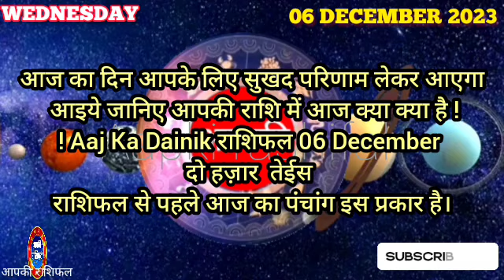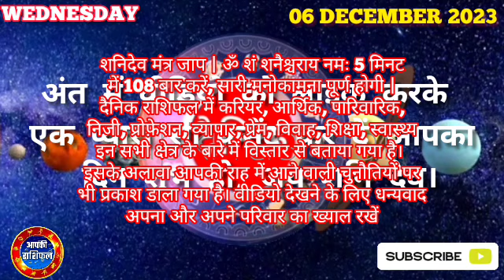06 December 2023 Wednesday | AAJ KA RASHIFAL | मेष से मीन राशिफल | Today Horoscope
06 December 2023 Wednesday | AAJ KA RASHIFAL | मेष से मीन राशिफल | Today Horoscope | @Aapki_rashifal

Video Uploaded-8:00 बजे सुबह 📢
शनि मंत्र
राशिफल से पहले आज का पंचांग इस प्रकार है।
06 December 2023 का दैनिक पंचांग  Aaj Ka Panchang:  बुधवार, 06 दिसंबर 2023 को मार्गशीर्ष माह के शुक्ल पक्ष की नवमी तिथि है। इस तिथि पर उत्तर फाल्गुनी नक्षत्र और प्रीति योग का संयोग रहेगा। दिन के शुभ मुहूर्त की बात करें तो बुधवार को कोई मुहूर्त नहीं रहेगा। राहुकाल दोपहर 12:11 − 13:28 मिनट तक रहेगा। चंद्रमा सिंह राशि में मौजूद रहेंगे।
Aaj ka rashifal Aapki rashifal
Daily Rashifal dailyhoroscope
06 December Wednesday rashifal
mesh se meen tak rashifal
gurumantra हर_राशि_का_उपाय
today aaj ka rashifal in hindi
December aaj ka rashifal in hindi
Today Horoscope Gemini
Today Horoscope Cancer
Today Horoscope Leo